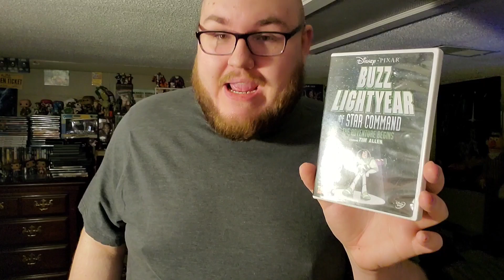Pixar's LIGHTYEAR!! // Teaser Trailer Reaction | zed collects